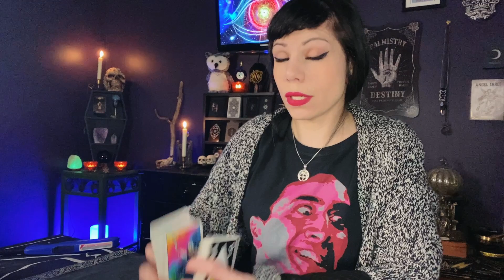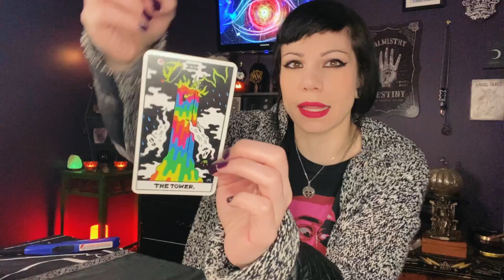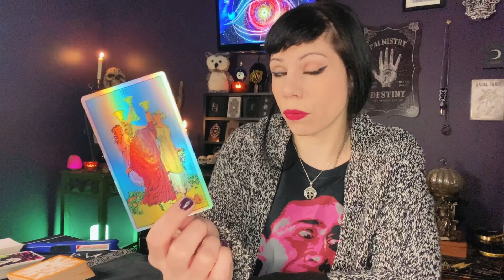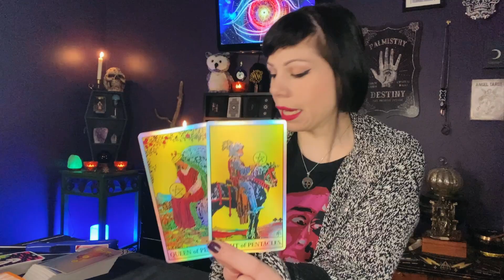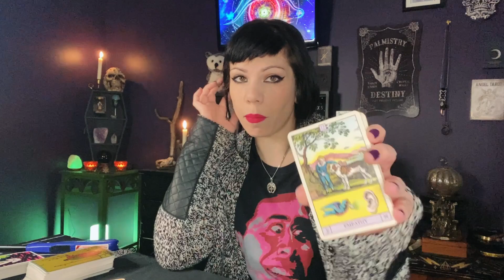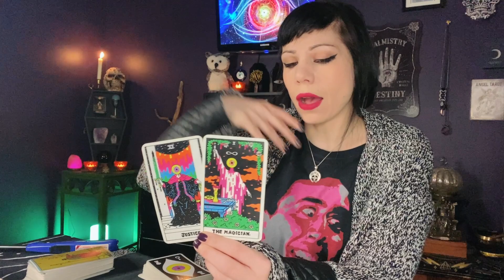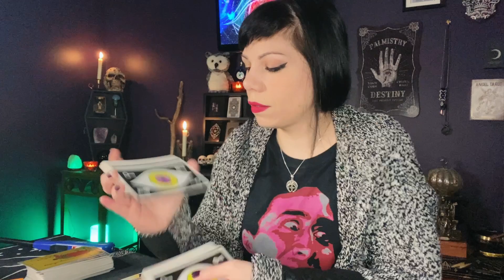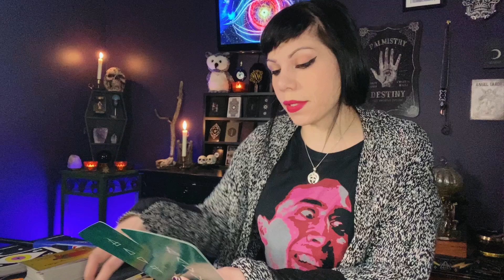AQUARIUS ~ A secret is exposed, someone has regrets... and you are set free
Aquarius May Tarot Card Reading

Decks:
The Oliver Hubert Tarot
Radiant Sun Oracle